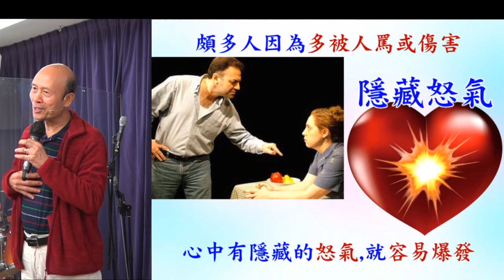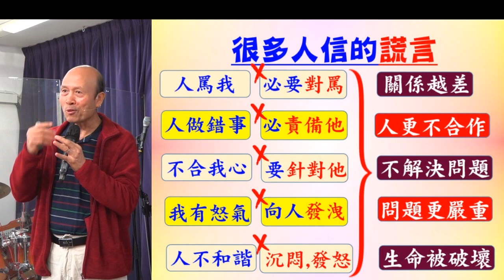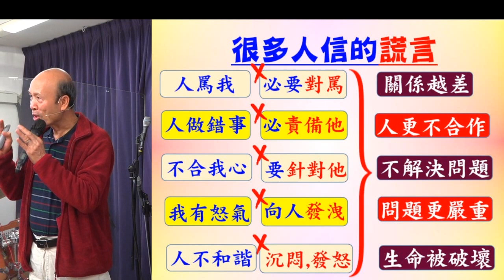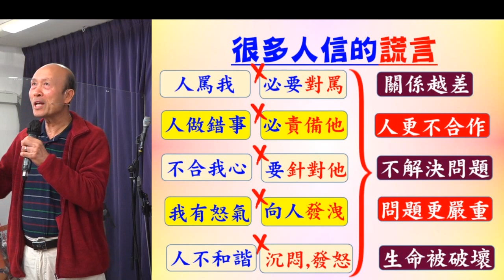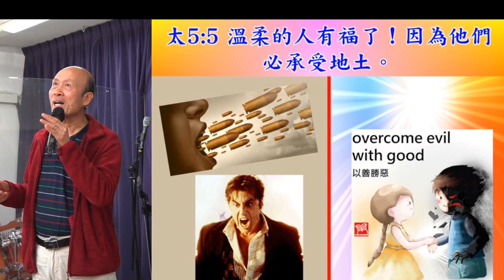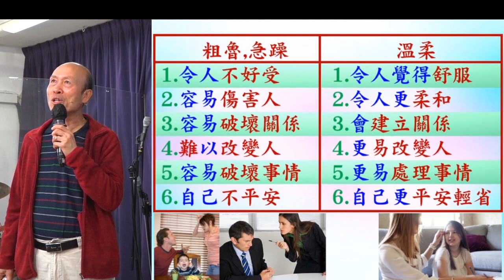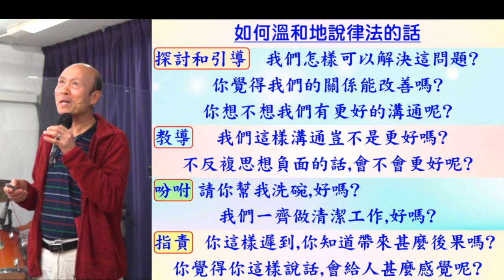有溫柔的心態, 言語和行為 2023.12.17 - 葉牧師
有溫柔的心態, 言語和行為

1. 與主的關係：怎樣建立與主相愛的關係，怎樣從主的愛得力，怎樣深信神的供應和計劃。
2. 處理生命：怎樣不被人、罪、負面思想情緒和潛意識、婚姻和生活的問題、和侍奉的問題影響。
3. 進入不同層次的侍奉：侍奉可以由簡單的生活見證，到建立別人的靈命，或進入策略性的侍奉。

《輕鬆得勝》的特色：
1. 一目了然：簡單知道怎樣處理和發揮生命。
2. 有實際可行的方法：我和很多人曾20年實際地應用。
3. 可以輕鬆喜樂地得勝：可以在恩典中輕鬆喜樂地處理任何問題，不需要在壓力下成長。因為耶穌的軛是容易的，而神喜悅我們任何真心的努力。
4. 活出《輕鬆得勝》並不太難：處理和發揮生命並不是遙不可及。
請肯定戶口名字是：Global Fire Missions Ministries Limited.